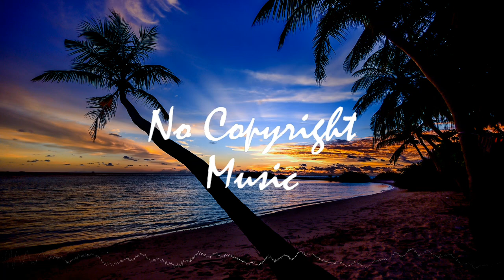Whenever - Liqwyd | Free Music Background for Videos | No Copyright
We promote only safe to use free background music for your videos. Our no copyright background music can be used in your videos for personal use and commercially monetized videos on Youtube and Twitch.

❤️ Follow the Artist ❤️
Stream/buy Liqwyd music:
Photo by Asad Photo Maldives from Pexels

All our Music is safe to use in your youtube videos and Twitch videos.
Remember to credit the artists properly in your videos.